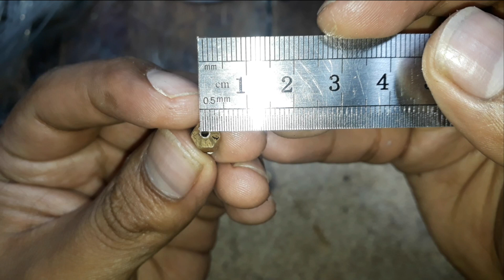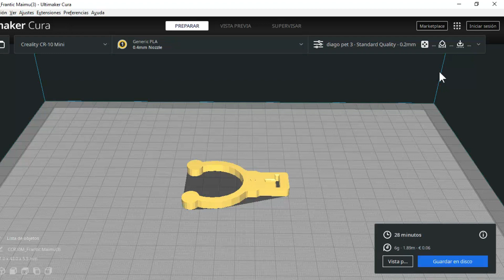como unir filamento 3d pet ( (respondiendo muchas dudas ))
trata de mirar todo el video donde muestro y explico muchas dudas y la fácil manera de poder unir filamento pet.
espero que te guste el video y regalame un like
si tienes mas dudas solo escribe en los comentarios para poder ayudar a imprimir filamento pet